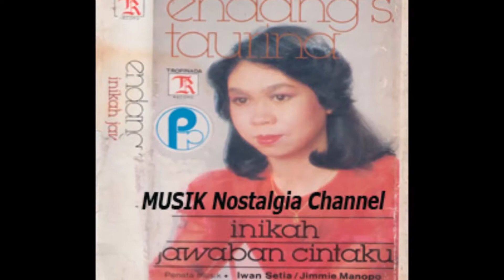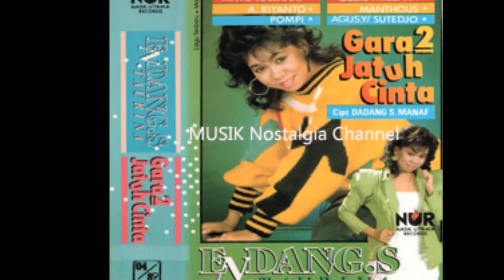ENDANG S TAURINA -- ABRI PAHLAWANKU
Terima Kasih